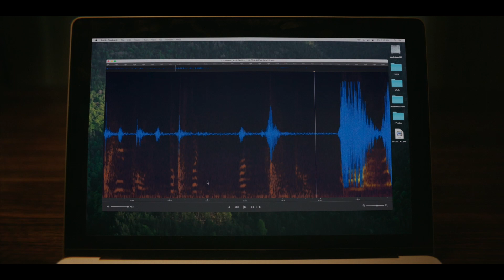Película de Paramount Pictures SMILE !! próximamente en cines, doblado al español.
Síguenme en mis redes Facebook, Instagram, Tik Tok y Twitter como Asi Es La Nota